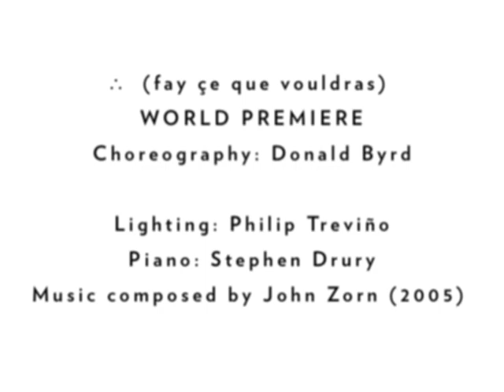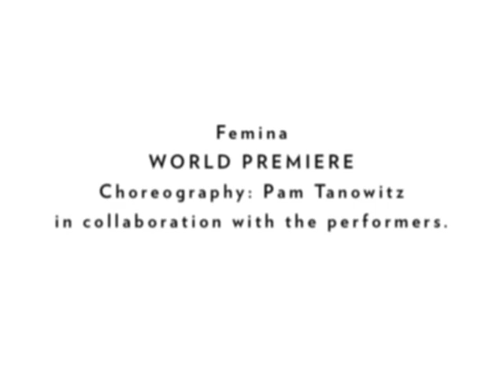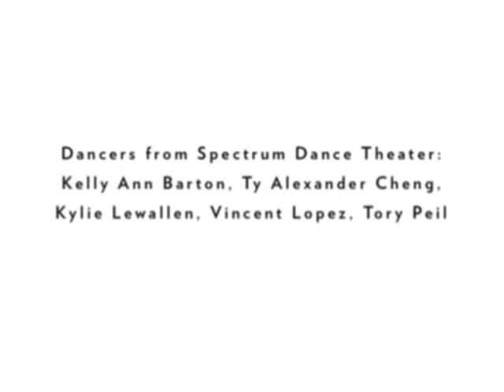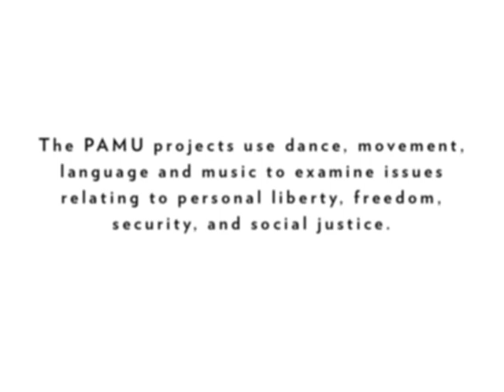John Zorn's Music Interpreted - New works by Donald Byrd and Pam Tanowitz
JOHN ZORN'S MUSIC INTERPRETEDNEW CHOREOGRAPHY BY DONALD BYRD AND PAM TANOWITZ
Sun and Mon, Feb 27 and 28, 7:30 pm
Choreographers Donald Byrd and Pam Tanowitz each created new works, commissioned by Works & Process, set to the music of composer John Zorn. Byrd, known for his beautiful yet volatile work, choreographed a piece with his Seattle-based company Spectrum Dance Theater set to Zorn's ∴ played by pianist Stephen Drury. Tanowitz, known for her unflinchingly postmodern treatment of classical dance, set a work to Zorn's Femina, written as a tribute to the rich legacy of women in the arts. Working with seasoned dancers, including Ashley Tuttle, Tanowitz draws from the sensuality, spontaneity, and fantastical imagination of the Romantic ballets for this new work. The performance was interspersed with discussion by Byrd, Tanowitz, and Zorn, moderated by composer Charles Wuorinen.